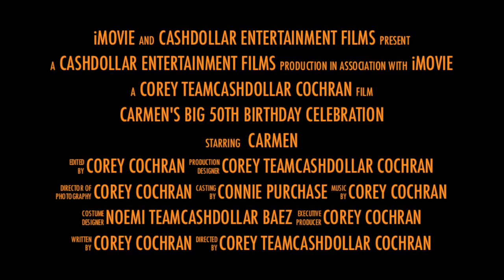CARMENS BIG 50TH BDAY PARTY (DIR) COREY TEAMCASHDOLLAR COCHRAN